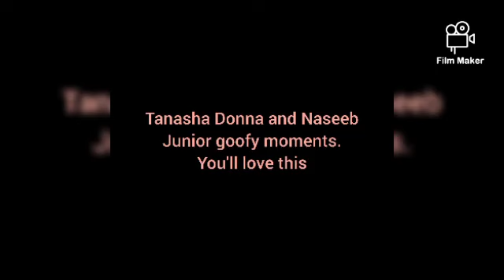TANASHA DONNA and NASEEB JUNIOR cute GOOFY Moments//you'll love this🥰